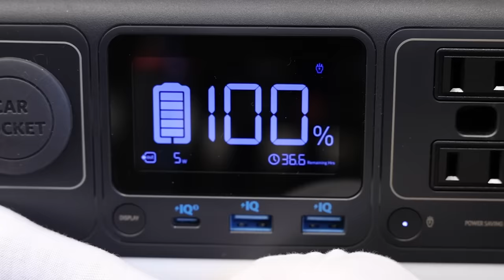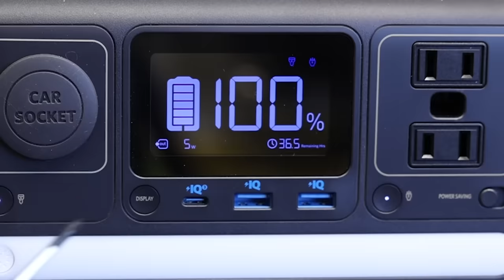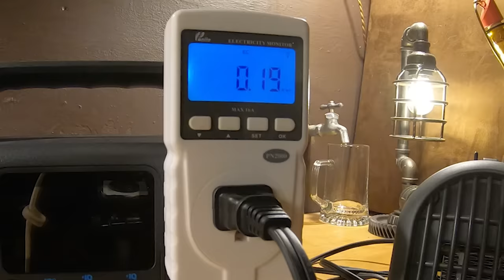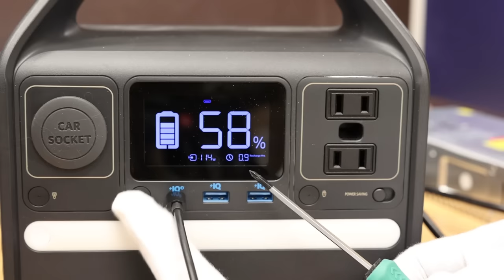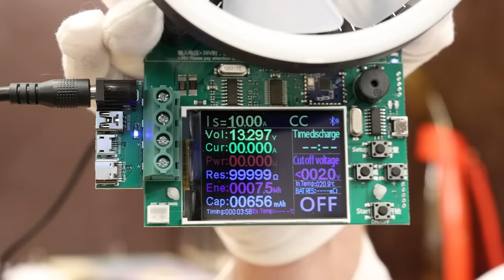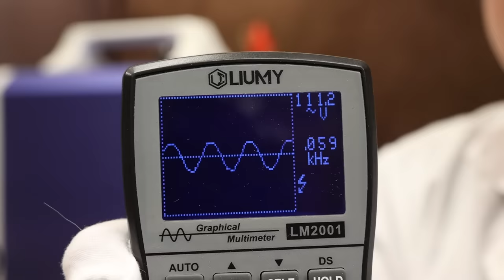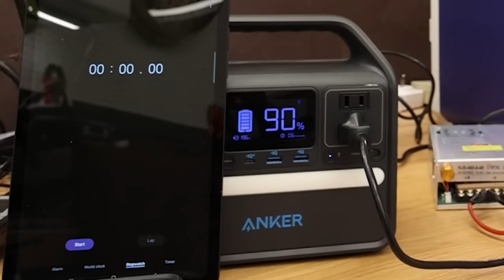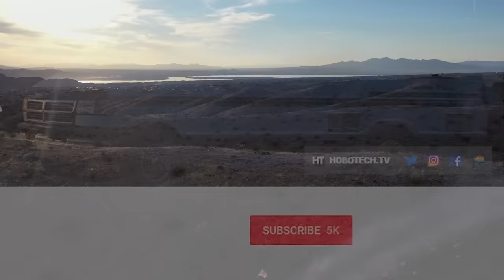ANKER 521 LiFePO4 256wh Lithium Power Station Solar Generator Review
The Professor reviews the ANKER 521 Portable Power Station Solar Generator with 10 year 256wh LFP lithium battery and 200w pure sine inverter at a discount price.
(Unfortunately, the Cyber Monday $199 price was literally only for Cyber Monday. The normal price is in fact $249. Apparent miscommunication by ANKER made me think the $50 off coupon would be good all week, not just one day.)

HAS THIS HELPED YOU?

//--SOLAR GENERATORS--//

BLUETTI EP500 MONSTER 5100wh Solar Generator! *RECOMMENDED*

ECOFLOW DELTA PRO 3600w Solar Generator! *RECOMMENDED*

On Amazon +tax

Amazon +tax

Amazon +tax

Amazon +tax

Amazon +tax

Amazon +tax

Jackery Explorer 500 best deal! use code HOBOTECH
Amazon +tax

JACKERY Explorer 300 best deal use code HOBOTECH
Amazon +tax

Jackery Explorer 240 best deal! use code HOBOTECH
Amazon +tax

//--SOLAR PANELS--//

On Amazon + tax

Amazon +tax

RICH SOLAR 200w Solar Panels *RECOMMENDED*

HOBO TESTED RV & OFF GRID PRODUCTS!

To shop directly on Amazon for products not on our store page you can use this

HOBO STICKERS, FACE MASKS, T-SHIRTS, MUGS, BEANIES, ODIN COMMANDS MERCH!

*This is NOT a free help line! Business only!*

(c)2021 hobotech.tv